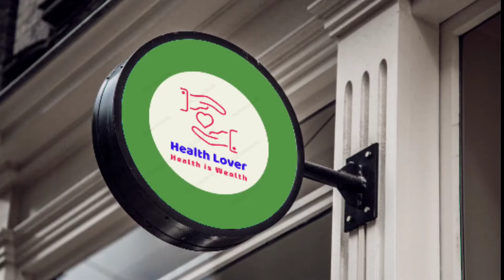मसूड़ों का फूलना, सूजन,खून आना 1 दिन में ठीक Home Remedy|Swelling/Bleeding Gums|Gingivitis|Pyorrhea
मसूड़े में सूजन ,मसूड़ों का फूलना ,मसूड़ों से खून आना